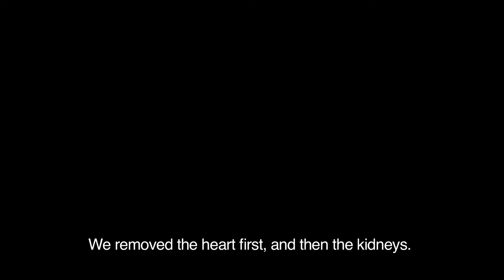Human Harvest Trailer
Nobel Peace Prize nominees David Matas and David Kilgour investigate the organ harvesting trade in China and uncover one of the world's worst crimes against humanity.